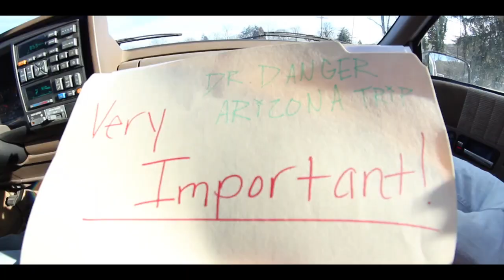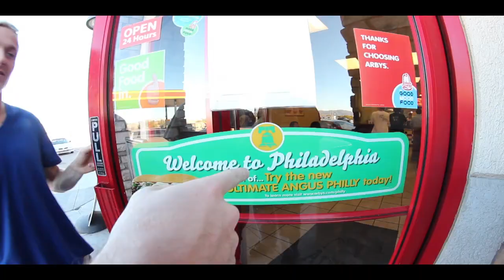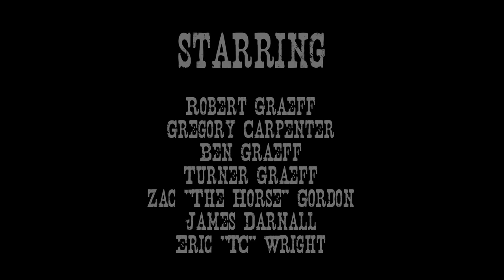Nub TV - To Tough Too Die Ep1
The Nub TV crew heads out to the Arizona desert for Dr Dangers Ballbuildaberg Extreme Behavior Clinic stunt school. Will they survive doing the biggest stunts of their lives? Are they, To Tough Too Die?